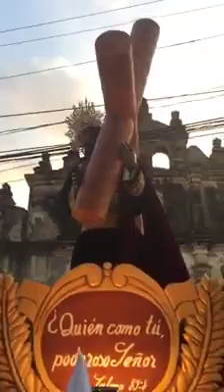Banda el gordo de granada Nicaragua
Martes 16 de abril procesión de Jesús del gran poder y nuestra señora de los dolores  con 30 músicos